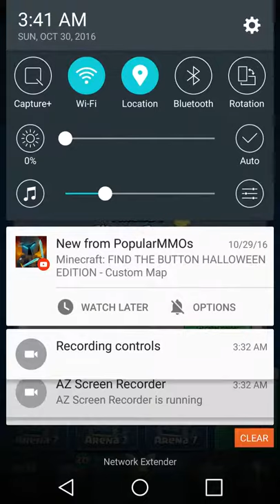October 30, 2016